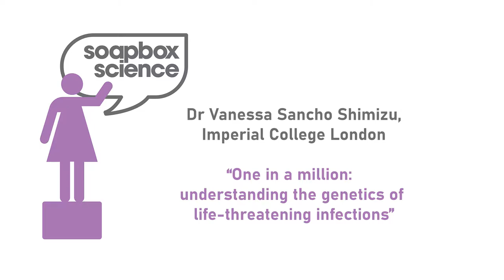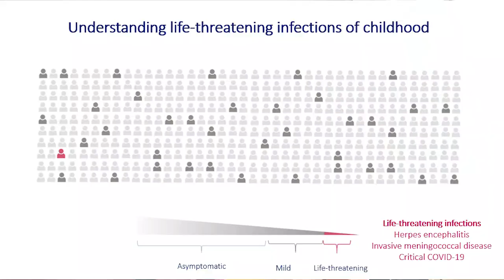Dr Vanessa Sancho Shimizu “One in a million: understanding genetics of life-threatening infections”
Soapbox Science London 2021 talk by Vanessa Sancho Shimizu, Imperial College London.